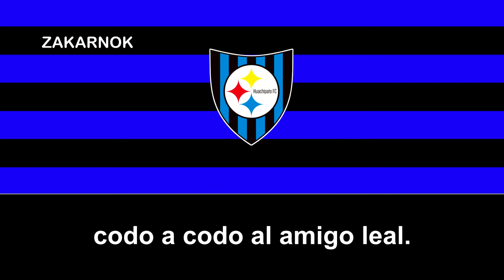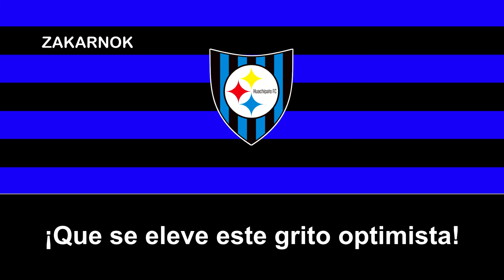Himno del Deportivo Huachipato (Versión Original)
El Club Deportivo Huachipato es una institución deportiva de Chile radicada en la ciudad de Talcahuano de la Región del Biobío, y juega en la Primera División 2022

Fue fundado el 7 de junio de 1947 por la compañía chilena siderúrgica Huachipato, que a su vez es administrada por -la Compañía de Acero del Pacífico. A partir de 2015 pasa a ser una sociedad anónima, bajo la denominación de «Huachipato Sociedad Anónima Deportiva Profesional».

Huachipato es uno de los seis equipos de ciudades distintas a Santiago en ganar títulos de Primera División, correspondientes a 1974 y Clausura 2012. Es, además, el único equipo de la región del Bío-Bío en conseguir dicho campeonato.

El club es local en el Estadio Huachipato-CAP Acero, ubicado en el sector Las Higueras de la comuna de Talcahuano, que posee una capacidad para 10.500 espectadores. Es uno de los pocos equipos chilenos que poseen un estadio propio.

Sus rivales tradicionales históricos han sido Naval (incluido el actual, que no es el mismo equipo, basicámente fue renombrado en honor al dicho club), con el cual protagonizaba el Clásico Chorero, Deportes Concepción, Fernández Vial y Universidad de Concepción. De todos esos clásicos rivales, ninguno se enfrenta profesionalmente a Huachipato en la actualidad.